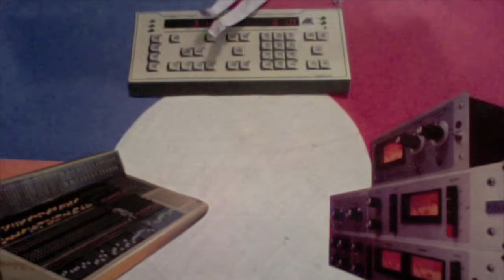Laboratory Glory - William Adams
Original Song written, played and produced by William Adams. WAMP 2012.
Visual concept and creation by William Adams. WAMP 2012.

A laboratory is a facility that provides controlled conditions in which scientific research, experiments, and measurement may be performed. The title of laboratory is also used for certain other facilities where the processes or equipment used are similar to those in scientific laboratories. Such as; film, computer, media, medical, public health, clandestine. Scientific laboratories can be found in schools and universities, in industry, in government or military facilities, and even aboard ships and spacecraft.

Labs used for scientific research take many forms because of the differing requirements of specialists in the various fields of science. A physics lab might contain a particle accelerator or vacuum chamber, while a metallurgy lab could have apparatus for casting or refining metals or for testing their strength. A chemist or biologist might use a wet laboratory, while a psychologist's lab might be a room with one-way mirrors and hidden cameras in which to observe behavior. In some laboratories, such as those commonly used by computer scientists, computers (sometimes supercomputers) are used for either simulations or the analysis of data collected elsewhere. Scientists in other fields will use still other types of laboratories. Despite the great differences among laboratories, some features are common. The use of workbenches or countertops at which the scientist may choose to either sit or stand is a common way to ensure comfortable working conditions for the researcher, who may spend a large portion of his or her working day in the laboratory. The provision of cabinets for the storage of laboratory equipment is quite common. It is traditional for a scientist to record an experiment's progress in a laboratory notebook, but modern labs almost always contain at least one computer workstation for data collection and analysis.
*Wikipedia

Glory:
Great beauty or splendour, that is so overwhelming it is considered powerful.
Honour and valour.
Worship or praise, as in glory to God.
Optical phenomenon caused by water droplets.
*Wikipedia